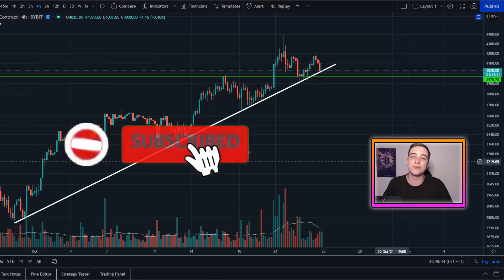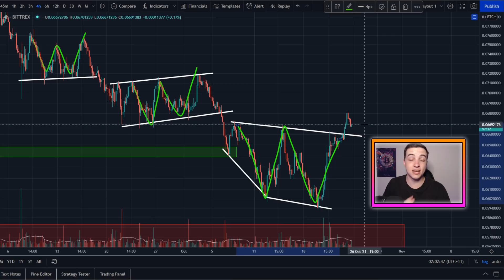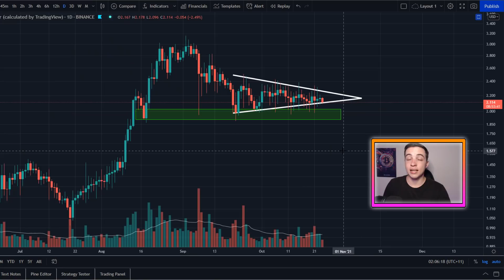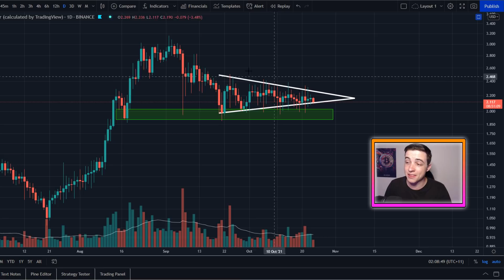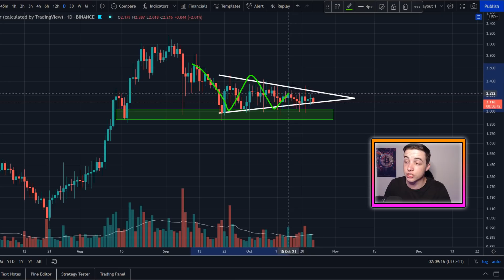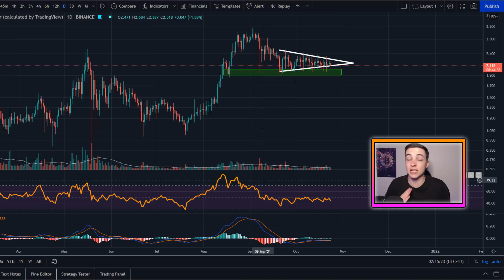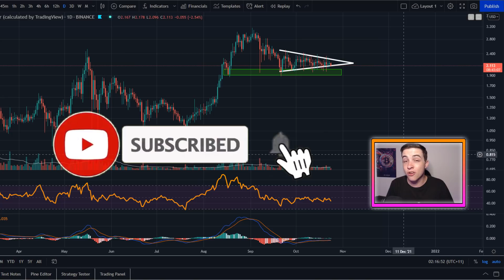ETHEREUM & CARDANO HOLDERS MUST WATCH!! ETHEREUM PRICE PREDICTION, CARDANO PREDICTION & NEWS TODAY!!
Welcome back to the Crypto World! In this video I reveal my next Ethereum Price Targets and my next Cardano Price Targets!

Timestamps:
Intro 0:00
Important Ethereum Analysis! 0:39
Ethereum Breakout! 4:15
Cardano Price Targets! 5:35
Outro 11:12